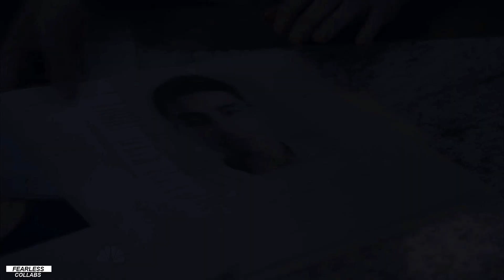Crime Shows | Heathens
"Please don't make any sudden moves, you don't know the half of the abuse"

Part 1: xfanvideos (Stumptown)
Part 2: staticxdesire (Chicago PD)
Part 3: xKaylax x (Money Heist)
Part 4: ResidentJazz (Criminal Minds)
Part 5: AlecxLightwood (Law & Order: SVU)
Part 6: staticxdesire (Whiskey Cavalier)
Part 7: Hannah Winchester (Lethal Weapon)
Part 8: ClariGal (NCIS)
Part 9: ClariGal (Bones)